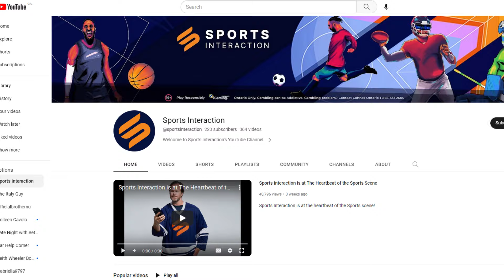Pitch Clock: The Blue Jays roster and which New York team has been more disappointing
This week on Pitch Clock, David Bastl and John Gibbons discuss Vladdy’s recent injury, Paul DeJong’s struggles, Hyun Jin Ryu, and which New York team has had the more disappointing season. All this and more!